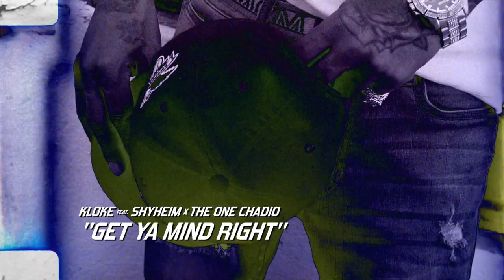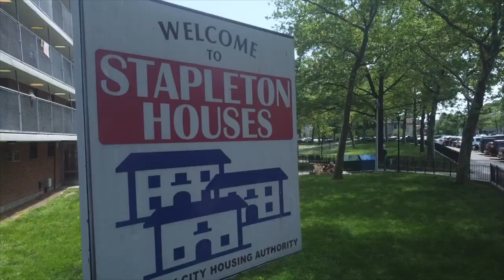KLOKE featuring Shyheim & Chadio The One "Get Ya Mind Right" (Gully Tv Exclusive)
Jamil "Gully TV" Lindsey is a journalist, author ,film director & designer from Erie Pennsylvania. Jamil started Gully Tv Dvd in Atlanta Ga. in 2005 after severing ties with Vickie Stringer's Triple Crown Publications where he served as Ms. Stringer's personal ghostwriter. Gully Tv instantly earned a reputation as one of  urban media's first R-rated hip-hop platform's due to it's thoroughly detailed coverage of the now infamous "lovers quarrel" between Atlanta Mc Gucci Mane & labelmate/mistress "Mac Breezy" which ended up being one of Youtube's early viral hip-hop videos. Jamil and Gully TV Media transitioned to the worldwide web in 2007 as gullytv.com where Jamil filmed a series of underground music videos with Harlem MC Head Ice, Lord Superb (wu-tang clan), Unkasa (Diplomats) & Omillio Sparks of State Property Who in 2009 was the subject of Gully Tv's first Documentary "Let The Sparks Fly". After briefly managing New Jersey battle rapper Shotgun Suge in 2012 Jamil began to put more emphasis on the online branding of Gully TV Media. A decision was made to implement Sports coverage along with fashion news & trends. Gully Tv's Unique brand of "Global Urban" media began to captivate the attention of the entertainment business due to a plethora of celebrity interviews from a-list talent like actors Jason Weaver & Khai Alaska. Comedians Kevin Hart & Talent. NBA Superstars Steve Francis & Rafer "Skip 2 my lou" Alston. Fashion Icons Willie Esco, Jeff Hamilton, and Danny Shaw.

To Date Gully Tv has published over 2000 entertainment & sports vlogs online tallying a whopping 54 million views worldwide. In 2019 Jamil Filmed, Directed, and Edited one of the most CRITICALLY ACCALIMED STREET DOCUMENTARIES IN HISTORY- TITLED "HAITIAN JACK SPEAKS". Today Jamil spends his time between Atlanta Ga & Los Angeles where he manages his latest business venture DRIBBLEGAWD SPORTSWEAR.